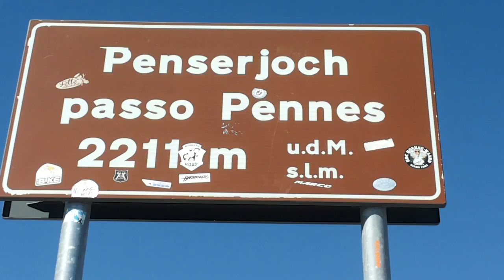Penserjoch mit dem Motorrad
Die Sonndaachfahrer on Tour. Penserjoch mit dem Motorrad - 2211m